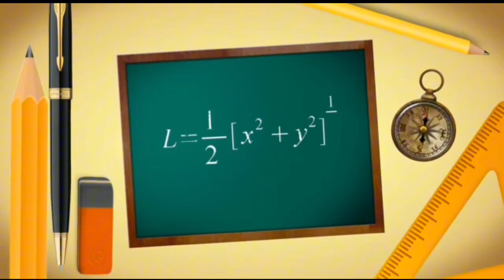Senam Pagi Sehat || Latsar Kepemimpinan OSIS || Inside LDKO: What You Need To Know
Senam Pagi Sehat dalam Latihan Dasar Kepemimpinan OSIS, pengalaman pelatihan kepemimpinan terbaik  @SantosMath
Melihat di balik layar LDKO, memberikan pemirsa gambaran sekilas tentang kerja keras, dedikasi, dan kesenangan yang terkandung dalam program pelatihan kepemimpinan ini. Video ini mengungkapkan tantangan dan manfaat dari berpartisipasi dalam pengalaman unik dan memperkaya ini.